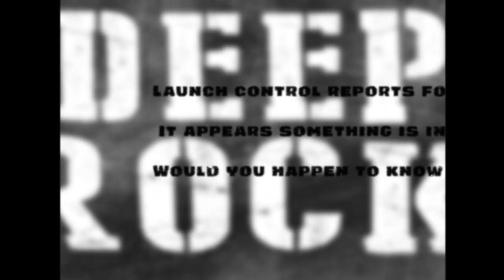See you Space Dwarves...